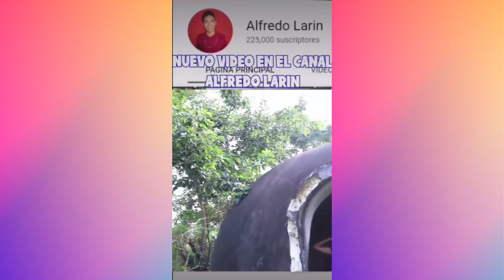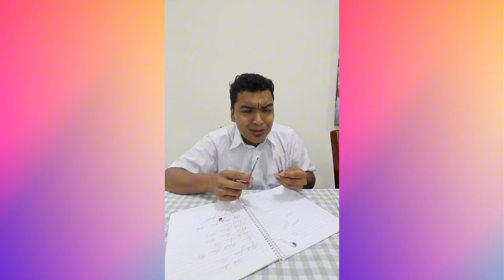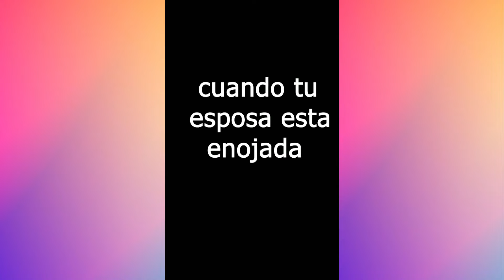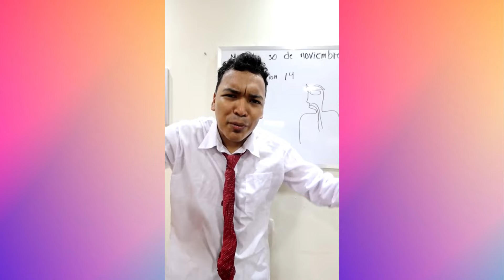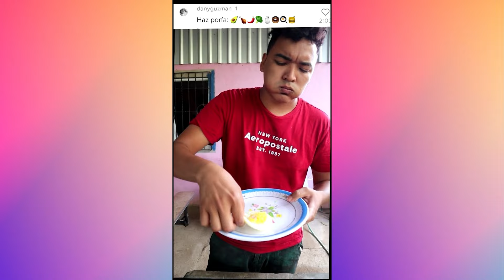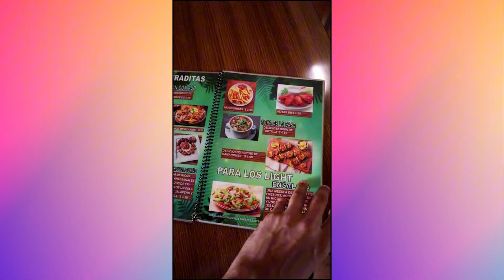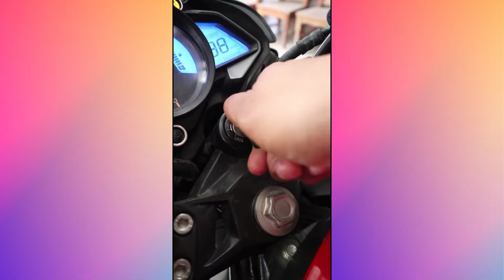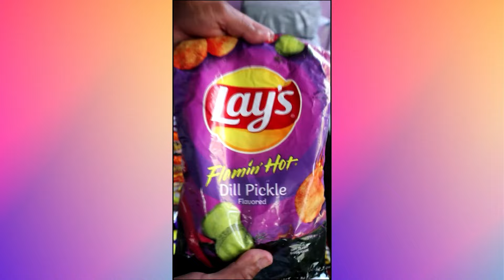LA NAVE ESPACIAL DE LARIN JR LOS NUEVOS TIKTOK DE ALFREDO LARIN